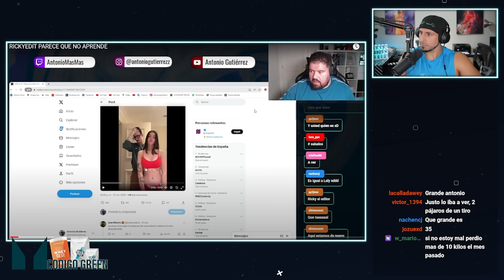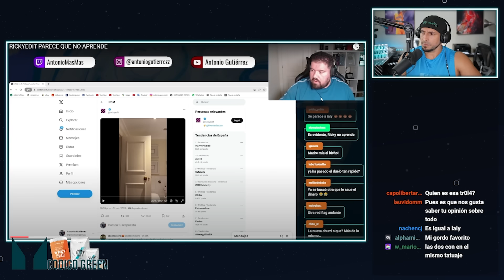Rickyedit NO APRENDE 🚩🚩🚩 ¿NUEVA NOVIA? 🚩🚩🚩